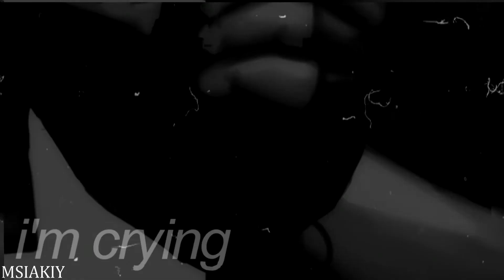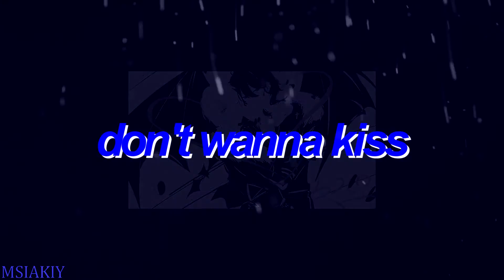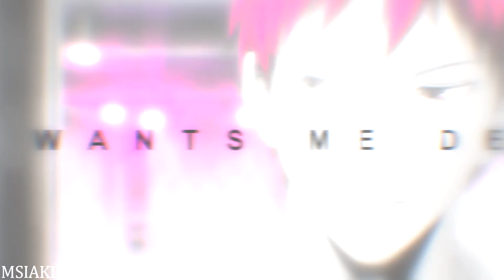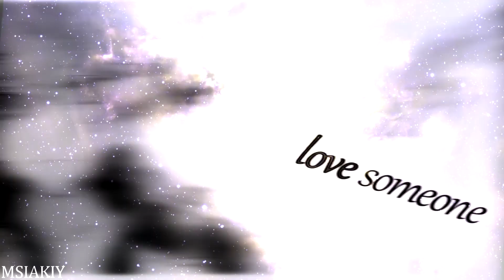MEP DUMP #4 (42)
ANOTHER MEP DUMP YES
I am dying
Spoilers for DRV3, ENSTARS, P4, JJBA AND PROBS MORE

1. Heavy in your arms by Florence And The Machine
Character(s): Mikan Tsumiki

2. Control by Hasley
Character(s): Keith

3. Stuck on a Feelin' by Prince Royce
Character(s): Caesar Zeppeli
Fandom: JJBA
FULL MEP:

4. Chainsaw by Family Force 5
Character(s): Kanata Shinkai
Fandom: Enstars
FULL MEP:

5. Don't threaten me with a bitch by P!ATD/MATD
Character(s): Yukako Yamagashi

6. Despacito by Luis Fonsi
Character(s): Juzo Saakura, Kyosuke Munakata
Fandom: DR
FULL MEP: SOMEDAY, SURA'S COMPUTER WILL RENDER IT CORRECTLY

7. Mad hatter by Melanie Martinez
Character(s): Eichi Tenshouin
Fandom: Enstars
FULL MEP:

8. Hey Mama by Nicky Minaj
Character(s): Peko Pekoyama
Fandom: DR
FULL MEP:

9. Promiscious ice by Nelly Furtado
Character(s): Hakaze Kaoru

10. Alejandro by Lady Gaga
Character(s): Souma Kanzaki

11. Alejandro by by Lady Gaga
Character(s): Rei Sakuma

12. Alejandro by by Lady Gaga
Character(s): Arashi Narukami

13. Alejandro by by Lady Gaga
Character(s): Izumi Sena

14. Alejandro by by Lady Gaga
Character(s): Kaoru Hakaze

15. Bloody Mary/Heathens by Lady Gaga/Twenty one pilots
Character(s): Kira Yoshikage
Fandom: JJBA
FULL MEP:

16. Last of the real ones by Fall out Boy
Character(s): Dazai Osamu

17. Last of the real ones by Fall out Boy
Character(s): Hikaru Kusakabe x Rihito Saijo

18. She wants me dead by Cazzette
Character(s): Akashi Seijuro

19. High by the Beach by Lana del Rey
Character(s): Kanata Shinkai

20. Sadderdaze by The Neighborhood
Character(s): Wataru Hibiki x Eichi Tenshouin

21. E.T. by Katy Perry
Character(s): Byakuya Togami

22. E.T. by Katy Perry
Character(s): Korekiyo Shinguuji

23. Circus by Birtney Spears
Character(s): Junko Enoshima

23. Miss Mysterious by Set it off
Character(s): Izumi Sena x Leo Tsukinaga
Fandom: Enstars
FULL MEP:

24. Drop dead beautiful by Britney Spears
Character(s): Rei Sakuma

25. Louder by Charlie Who?

26. Nicotine by P!ATD
Character(s): Amami Rantarou

27. Me n my girls by Selena Gomez ?¿
Character(s): Naoto Shirogane

28. Shatter me by Lindsey Stirling
Character(s): Mix

29. Shatter me by Lindsey Stirling
Character(s): Trickstar

30. Shatter me by Lindsey Stirling
Character(s): Seventeen

31. Dancing with the devil by Krewella
Character(s): Juzo Sakakura

32. Christmas in hollywood by Hollywood Undead
Character(s): Aamami Rantarou

33. Last christmas by Cascada
Character(s): Riko Aida x Satsuki Momoi

34. Runaway baby by Bruno mars
Character(s): Dazai Osamu
Fandom: Bungou Stray Dogs
FULL MEP: -

35. Painkiller by Jason Derulo
Character(s): Rei Sakuma

36. Painkiller by Jason Derulo
Character(s): Kaoru Hakaze

37. Painkiller by Jason Derulo
Character(s): Arashi Narukami

38. Painkiller by Jason Derulo
Character(s): Hiyori Tomoe

39. Painkiller by Jason Derulo
Character(s): Kuro Kiryu

40. Painkiller by Jason Derulo
Character(s): Chiaki Morisawa

41. Hey Baby by Pitbul
Character(s): Oikawa Tooru
Fandom: Hq!!
FULL MEP:

42. Me! Me! Me! by TeddyLoid
Character(s): Monika
Fandom: DDLC
FULL MEP: